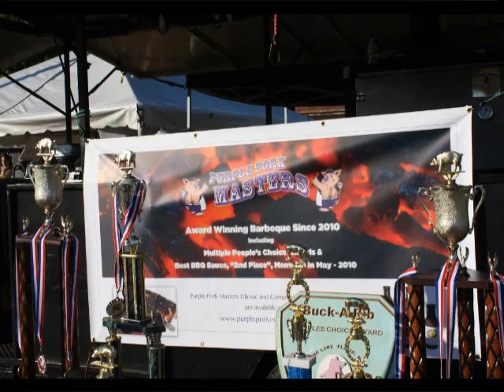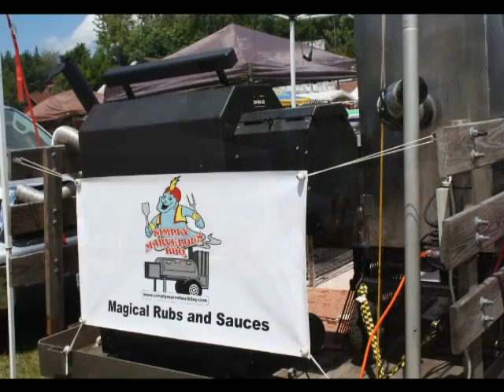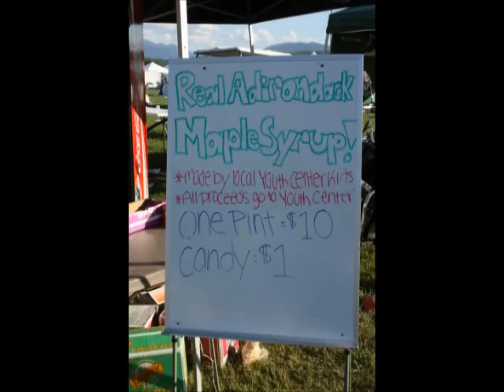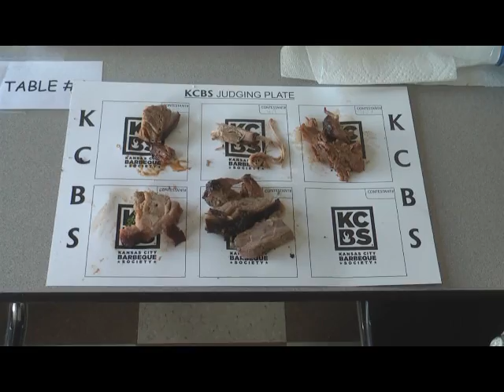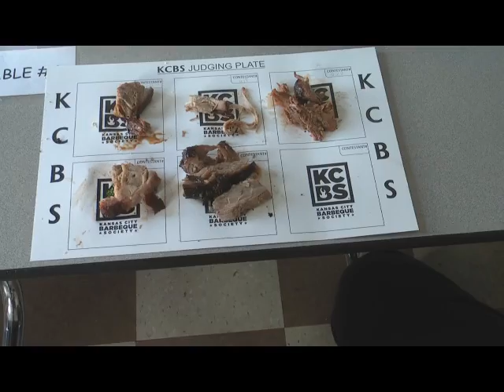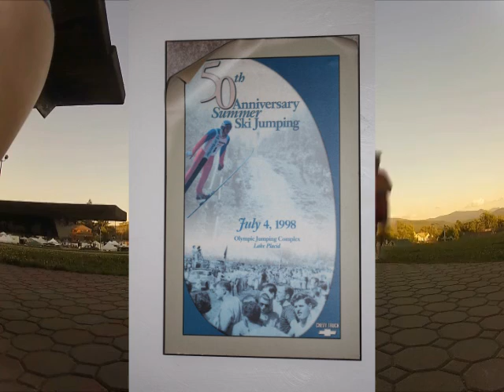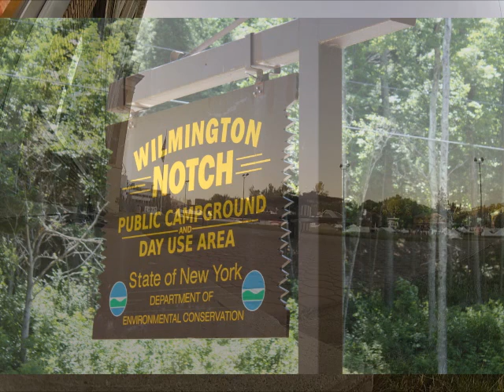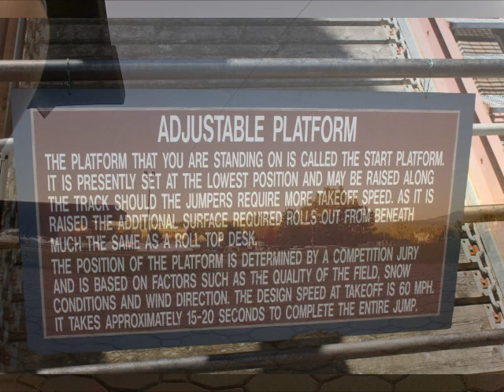I Love BBQ Lake Plaicd NY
Three days full of grilling and smoking beginning with a NEBS grilling comp, Youth and Jr World Championship Kid's Que, KCBS event, Top Chief Competition, People's Choice Pork and RIbs, lots of music and BMX bike demo's.